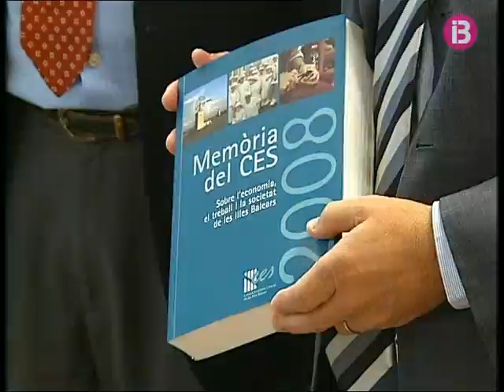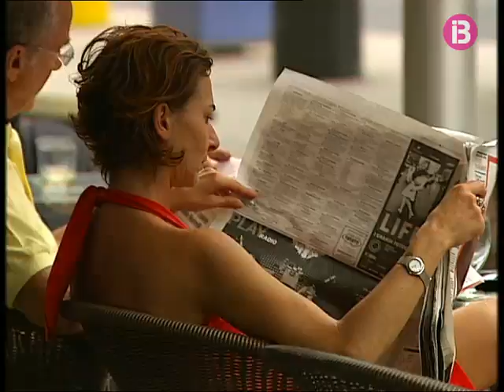Les Balears han resistit l&apos;impacte de la crisi econòmica